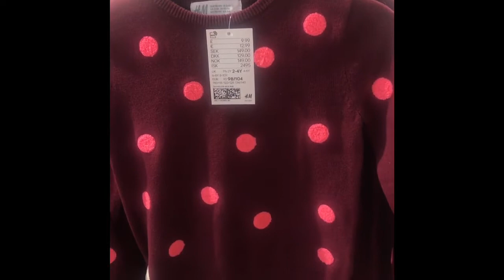H&M shopping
Just a quick drop by at H&M Brixton
It's so spacious in that branch compare to their other branches..

New winter collections are out and their jumpers and cardigans are affordable prices